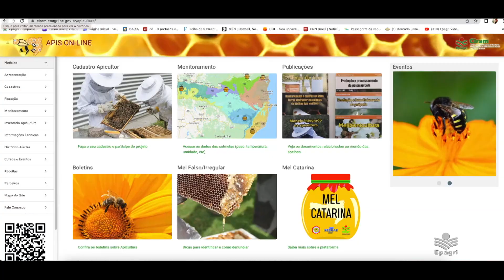Monitoramento de colmeias: conheça uma estação apícola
Saiba mais sobre o monitoramento digital da apicultura catarinense. Estações apícolas da Epagri fazem leitura de dados, dentro e fora das colmeias. Informações como temperatura, umidade, peso, ocorrência de doenças e outros dados podem ajudar criadores de abelhas de todo Brasil por meio da plataforma Apis on-line.